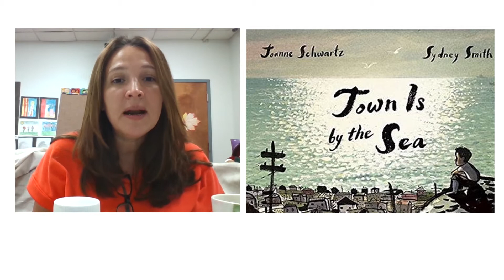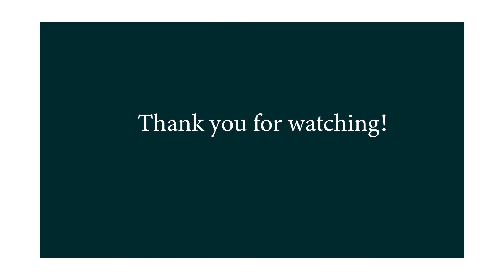Friday Crafternoon / Steam: Making ocean waves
Happy Friday!! For episode 6 of our Friday Crafternoon/Steam program, we will make an ocean wave. This craft was inspired by the book, "Town is by the Sea" written by Joanne Schwartz.

This is a great project for a number of reasons!
1. Can be used as a great calm down or sensory toy.
2. Teaches how to make watercolor by using finger paint
3. Explain the principles of water and oil and how they do not mix - great steam activity!

* Bonus steam discussion:
Oil and vinegar are hard to mix and separate easily because their molecular structures repel each other. Fat molecules in oil are hydrophobic, meaning that they are not attracted to water; and the water molecules in vinegar are hydrophilic, meaning that they are attracted to only water.

*Making the blue water
*Normally I would use food coloring to create a blue ocean color, but since I ran out of blue food coloring, if you mix tempera paint with vinegar it breaks down the paint to a nice liquid-like texture..better than using water.

For more free programming visit us online: fairviewlibrarynj.org